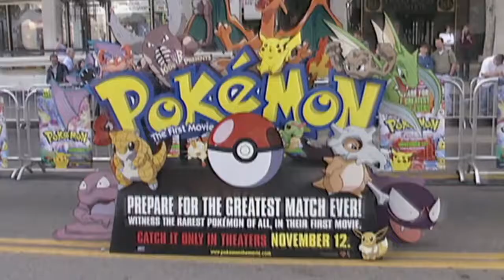Pokemon movie New Trailer Mewtwo strikes back evolution teaser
Hi guys I am poke world champion .
# Go Pokemon.